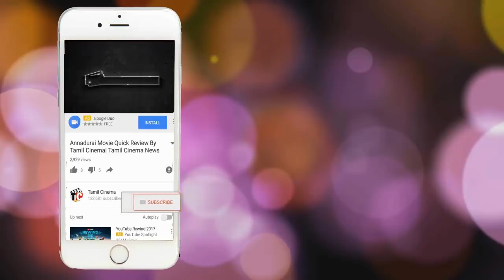சென்னை விமான நிலையத்தில் இளைஞர் தற்கொலை| Tamil Cinema News